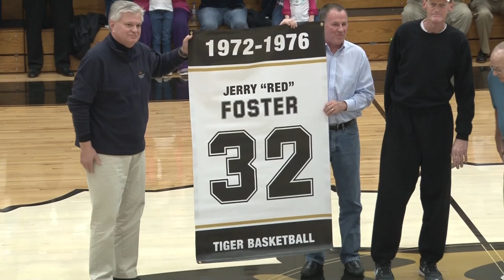Jerry Foster Tribute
The ceremony as DeKalb County High School honored former standout player and coach, Jerrry "Red" Foster on Friday night, January 26, 2018. Foster played at DCHS from 1972-76, and later starred at Bethel College in McKenzie, TN. He later returned home to coach the DCHS Lady Tiger basketball team for several seasons.